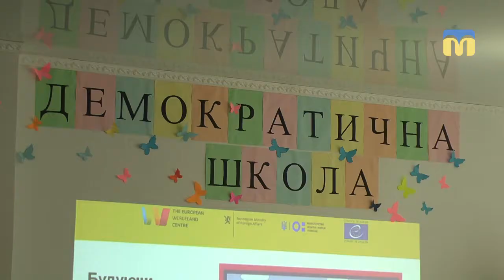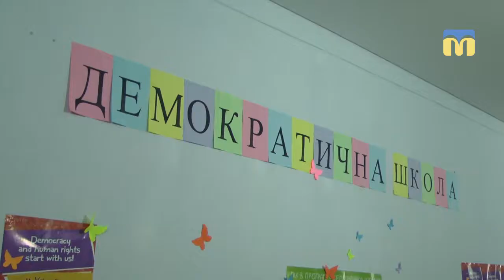Всеукраїнська програма “Демократична школа”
Виховання активних і відповідальних громадян починається у школі. Первомайський навчальний заклад Вітовської районної ради долучився до Всеукраїнської програми “Демократична школа” - вже відбувся перший тренінг.